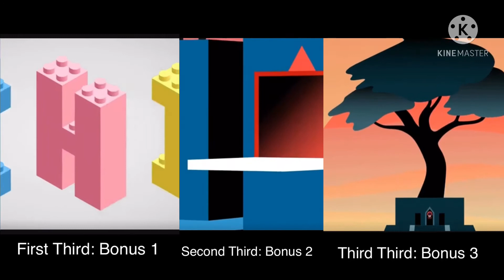Incredibox V3 All bonuses at once